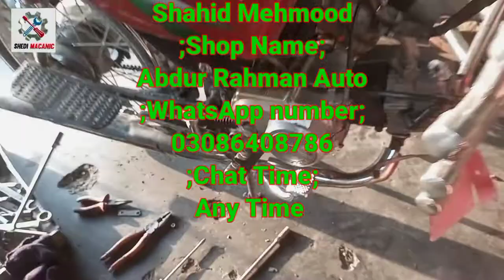How To Change Brake Pedal Of Motorcycle CD70 | chaina bike Ka break padel tabdeal Karne Ka tarika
In This Video I Will Show You To.